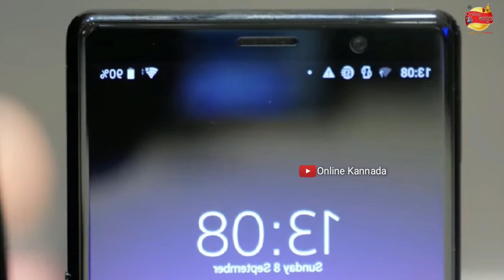Sony Xperia 5 Full Review in Kannada | Sony Xperia Unboxing Kannada | ಇದರ ಬೆಲೆ ಎಷ್ಟು ಗೊತ್ತಾ..?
Sony Xperia 5 Full Review in Kannada | Sony Xperia Unboxing Kannada | Smartphones Review Kannada